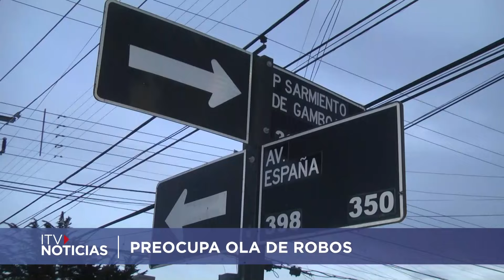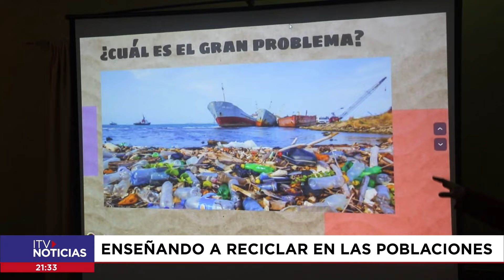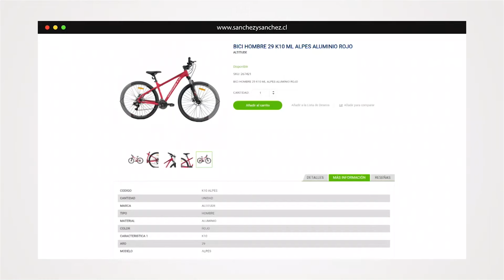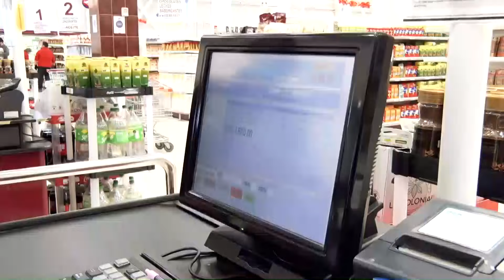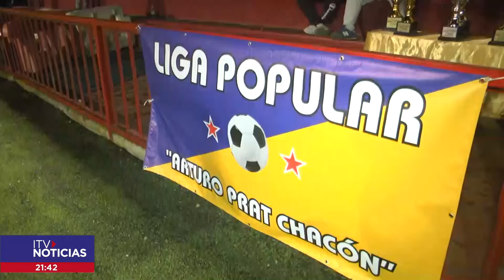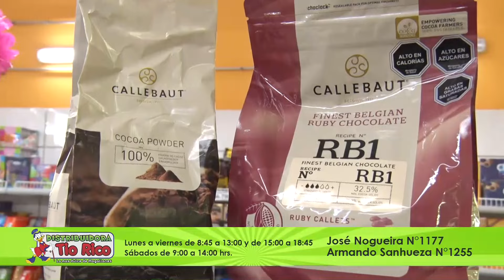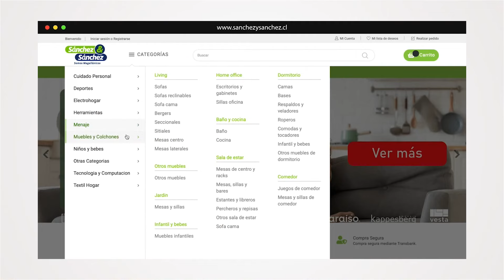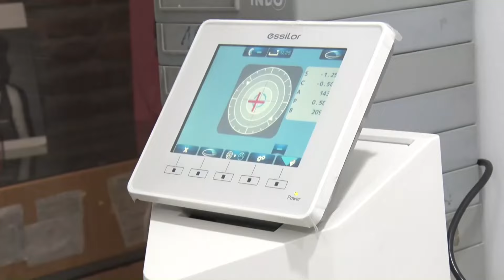ITV NOTICIAS CENTRAL 05 JUNIO 2022